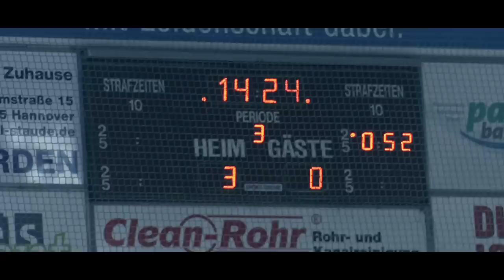EC Hannover Indians vs. Hannover Scorpions - DERBYSIEGER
Präsentiert von Pyroland - Partner der EC Hannover Indians.